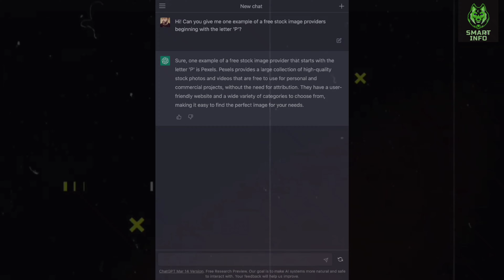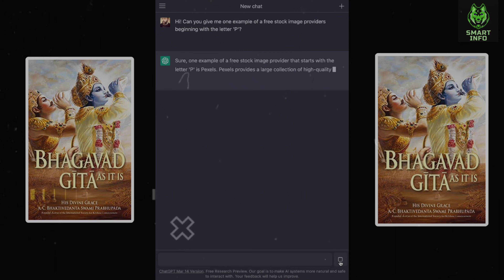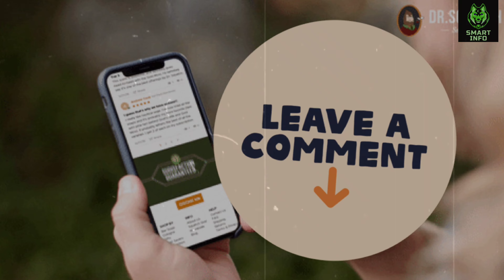What is gita GPT OPEN AI | Gita GPT (गीता जीपीटी) क्या हैं, ChatGPT से कैसे अलग है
Dive into the fascinating world of Gita GPT Open AI, a cutting-edge artificial intelligence technology that's revolutionizing the way we interact with machines. In this video, we'll uncover the secrets behind GPT Open AI, its capabilities, and how it's transforming industries across the globe. Learn about the potential applications of this groundbreaking AI, its limitations, and the ethical considerations surrounding its use. Join us on this exciting journey as we explore the future of AI and its impact on our world. Don't miss out on this informative and thought-provoking discussion! GitaGPT OpenAI ArtificialIntelligence AI FutureTech"
Other video of Smart Info

𝐒𝐦𝐚𝐫𝐭 𝐢𝐧𝐟𝐨 :- Welcome to Smart info ! Here we create entertaining videos on all different kinds of topics. From unusual people to cool inventions, technology, facts and everything in between, there's always something interesting to watch!

1) This video has no negative impact on the original works (It would actually be positive for   them)
2) This video is also for teaching purposes.
3) It is not transformative in nature.
4) I only used bits and pieces of videos to get the point across where necessary.
5) Some images are also used just for giving the clearance about the topic to the viewers.

Queries answered:
गीता जीपीटी (Gita GPT in Hindi)
गीता जीपीटी क्या है? (What is Gita GPT?)
गीता एआई जीपीटी कैसे काम करेगा (How Gita AI GPT Works)
गीता जीपीटी को किसने विकसित किया है (Who has developed Gita GPT)
गीता से जुड़े कई अन्य चैटबॉट हैं मौजूद
क्या है भगवद गीता? (What is Bhagavad Gita?)